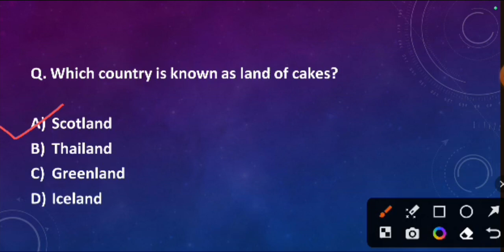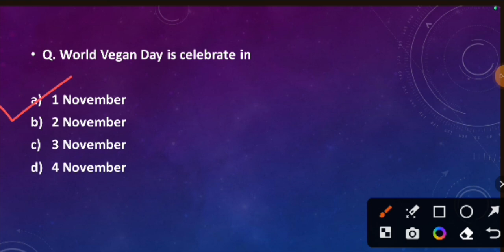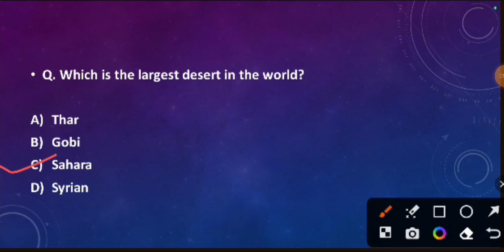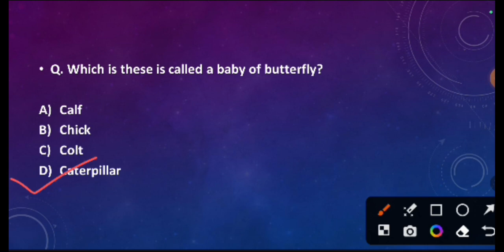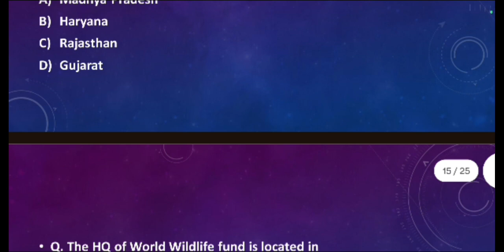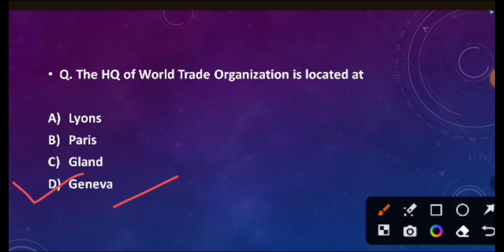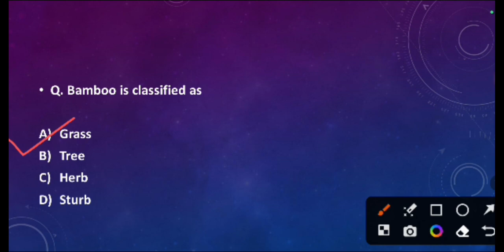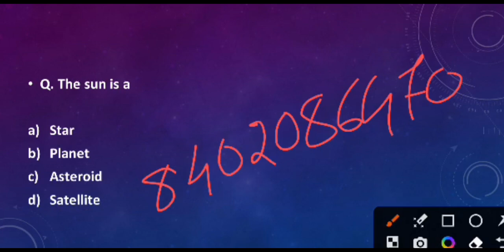ASSAM DIRECT RECRUITMENT 2023/IMPORTANT STATIC GK MCQ/PART - 12